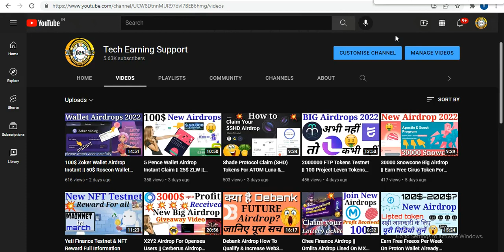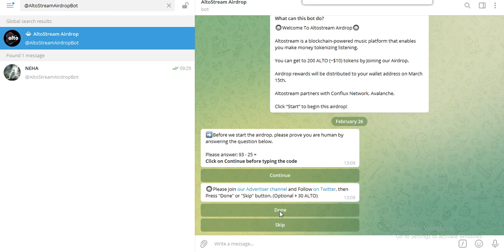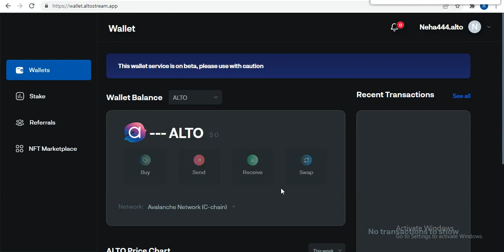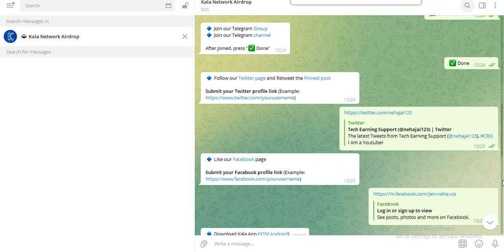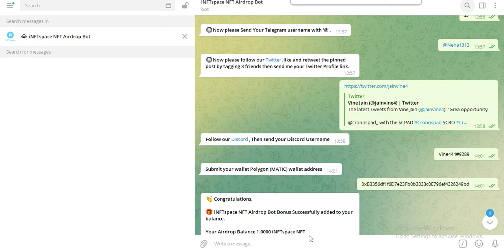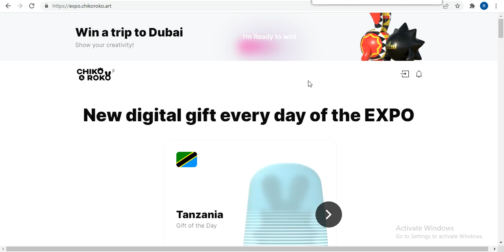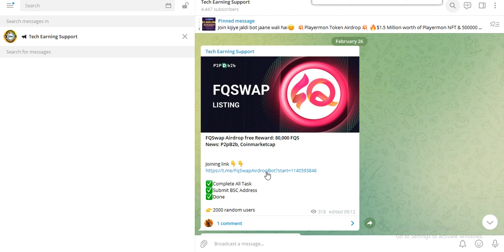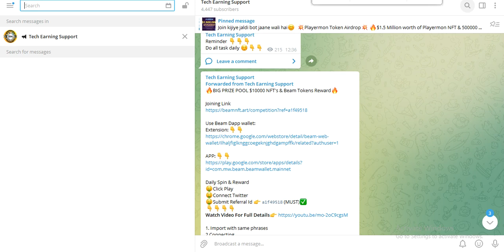100$ NEW Wallet & Dex Airdrop || AltoStream || Kala || INFT Token || Playmon NFT Airdrop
Joining Link
🔥 AltoStream Early Access & 200 Alto Airdrop🔥

Where can I get airdrops
How Do I Claim Free Airdrop
What is Free Airdrop NFT
How Can I Claim Coinmarketcap Airdrop
How To Earn Free Money
Free Earning Platform
Free Online Work